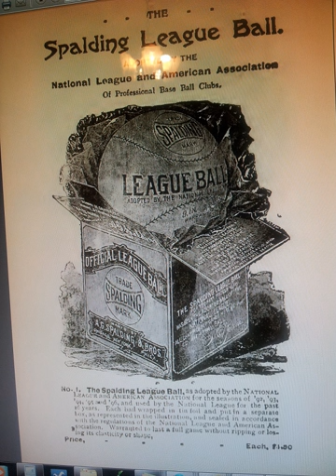Spalding (company) | Wikipedia audio article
00:00:26 1 History
00:03:03 2 Products
00:04:39 2.1 Gallery
00:04:54 3 Sponsorships
00:05:13 3.1 American football
00:05:28 3.2 Basketball
00:05:37 3.2.1 Leagues and associations
00:05:48 3.2.2 National teams
00:05:56 3.2.3 Club teams
00:06:05 3.3 Volleyball
00:06:18 4 See also

- Socrates

SUMMARY
Spalding is an American sporting goods company founded by Albert Spalding in Chicago, Illinois in 1876. It is now headquartered in Bowling Green, Kentucky. The company specializes in the production of balls for many sports, but is best known for its basketballs. Spalding also makes a range of other products for baseball, soccer, softball, volleyball, and American football.